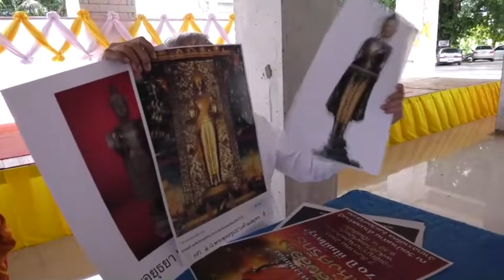ศรีสะเกษ หลวงพ่อทองพระพุทธรูปศักดิ์สิทธิ์โดนลักไป 2 ครั้งแต่ได้คืน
ที่วิหารหลวงพ่อทอง  วัดบ้านด่าน ต.สร้างปี่ อ.ราษีไศล  จ.ศรีสะเกษ  นายทิวา รุ้งแก้ว ประธานชมรมคนรักในหลวงจังหวัดศรีสะเกษและนายกพุทธสมาคมจังหวัดศรีสะเกษ เปิดเผยว่า เมื่อเร็ว ๆ นี้ ตนพร้อมด้วย พระครูวิจิตรกาญจนเขต  เจ้าอาวาสวัดบ้านด่านและเจ้าคณะตำบลสร้างปี่  ได้เป็นประธานประชุมคณะกรรมการวัดบ้านด่าน  เพื่อเตรียมการจัดงานเฉลิมพระเกียรติ 70 พรรษา มหาวชิราลงกรณ และสมเด็จพระนางเจ้าสิริกิติ์ พระบรมราชินีนาถ พระบรมราชชนนีพันปีหลวง ครบ 90 พรรษา และเฉลิมฉลองหลวงพ่อทองพระพุทธรูปศักดิ์สิทธิ์ที่ได้มาประดิษฐานอยู่ที่วัดบ้านด่านครบ 70 ปี โดยมีนายนพดล  เมืองประทุม  ผอ.ร.ร.จินดาวิทยาคาร 2 นายธนกฤต  เกตุไชยเลิศ  ผอ.ร.ร.ยางชุมน้อยพิทยาคม คณะครูจากโรงเรียนค้อวังวิทยาคม อ.ค้อวัง จ.ยโสธร  ร.ร.ส้มป่อยพิทยาเสริม ร.ร.ไผ่งามพิทยาคม   ผู้นำชุมชน และปราชญ์ชาวบ้าน มาร่วมประชุม
พระครูวิจิตรกาญจนเขต  เจ้าอาวาสวัดบ้านด่านและเจ้าคณะตำบลสร้างปี่ เปิดเผยว่า กรมศิลปากรยืนยันว่าหลวงพ่อทองเป็นพระพุทธรูปศิลปะสมัยอยุธยา   ตรงกับพ่อใหญ่พร ศิริพัฒน์  พ่อใหญ่เฮ้า ปัทมะ พ่อใหญ่สุวิทย์ชาติ ทิพศร และพ่อก้อน วันศุกร์ ปราชญ์ของชุมชน ที่บอกว่าเป็นพระพุทธรูปศักดิ์สิทธิ์และแสดงอภินิหารให้ปรากฏอยู่หลายครั้งด้วยกัน  ครั้งแรกเมื่อปี พ.ศ. 2508 ซึ่งเป็นปีที่นักแสวงโชคออกหาพระพุทธรูปเพื่อนำไปขายหรือส่งออกต่างประเทศตามความต้องการของตลาด ก็ได้มีนักแสวงโชคมาแอบขโมยหลวงพ่อทอง ใช้คนหาม 4 คน มุ่งหน้าไปทางบ้านหอยโนนดู่ อ.ยางชุมน้อย  เดินทางทั้งคืนได้ประมาณ 2 กิโลเมตร จึงนำหลวงพ่อทองไปซ่อนไว้ในจอมปลวก วันต่อมาไปจ้างวานเกวียนของบ้านเห็ดผึ้งหนองก่ามมาขน  เดินทางไปได้ระยะหนึ่งเกวียนก็หัก และได้นำพระพุทธรูปไปทิ้งลงในบ่อน้ำ  ชาวบ้านตามหาจนพบจึงได้นำกลับบ้านด่าน  ครั้งที่ 2 เมื่อปี 2518  ได้มีกลุ่มคนที่มีอิทธิพลกลับมาขโมยหลวงพ่อทอง บรรทุกใส่รถจี๊ป นำไปถึง อ.ราษีไศล และนำไปเก็บไว้ที่บริเวณบ้านของตนเอง แต่เกิดอาการวิตกจริต จึงได้นำไปซ่อนไว้ที่ป่าละเมาะหาดทรายแม่น้ำมูลใกล้วัดกลาง ชาวบ้านไปค้นหาจนพบและนำไปไว้ที่                                สภ.ราษีไศล และได้นำไปเก็บไว้ที่ศาลากลาง จ.ศรีสะเกษ เมื่อพิสูจน์ได้ว่าเป็นหลวงพ่อทองวัดบ้านด่าน  จึงได้นำกลับมาที่วัดบ้านด่าน  และสร้างกรงใส่หลวงพ่อทองไว้เพื่อป้องกันไม่ให้คนร้ายใจบาปมาลักเอาหลวงพ่อทองได้อีกต่อไป
นายทิวา รุ้งแก้ว ประธานชมรมคนรักในหลวงจังหวัดศรีสะเกษ  กล่าว่า นายขจรศักดิ์  ศรีบุญเรือง  คหบดีลูกหลานชาวบ้านด่าน  ได้เล่าให้ฟังว่า  ตนเองมีความเชื่อส่วนบุคคลว่า เมื่อเรียนจบชั้นมัธยมศึกษาปีที่ 6 ไปสอบเรียนต่อกรุงเทพสอบไม่ได้  จึงไปขอพรจากหลวงพ่อทอง ขอให้สอบได้ ปรากฏว่าสอบได้ที่ มศว.ประสานมิตร นำความปลื้มปิติยินดีมาสู่ญาติมิตรเป็นจำนวนมาก หลังจากประกอบสัมมาชีพที่กรุงเทพฯได้กลับมาบ้าน และไปขอพรจากหลวงพ่อทองโดยได้อธิษฐานว่าถ้าประกอบอาชีพเจริญก้าวหน้ามีอยู่มีกินจะมาอุปถัมภ์สร้างวิหาร  เพื่อนำหลวงพ่อทองออกจากกรงขัง ปรากฏว่า เกิดผลสำเร็จดังที่กล่าว จึงได้สร้างวิหารหลวงพ่อทอง กว้าง 15 เมตร ยาว 39 เมตร ให้แล้วเสร็จภายในปี 2566  ขณะนี้อยู่ระหว่างการก่อสร้าง  ใช้งบประมาณแล้วจำนวน 18 ล้านบาทเศษ  และในปีนี้เป็นปีมหามงคล คณะกรรมการจึงได้สร้างซุ้มประตูวัดบ้านด่าน กำหนดวางศิลาฤกษ์ในวันที่ 7 ส.ค. 2565 เวลา 10.30 น.
โดยได้เชิญ พลเอก สันติพงษ์  ธรรมปิยะ เสนาธิการกองทัพบก เลขาธิการ กอ.รมน.   มาเป็นประธานอย่างเป็นทางการ  จึงขอเชิญชวนพุทธศาสนิกชน จ.ศรีสะเกษและจังหวัดใกล้เคียงทุกหมู่เหล่า  ร่วมกิจกรรมงานเฉลิมพระเกียรติ 70 พรรษา  มหาวชิราลงกรณ  และสมเด็จพระนางเจ้าสิริกิติ์  พระบรมราชินีนาถสิริกิติ์ พระบรมราชชนนีพันปีหลวงครบ 90 พรรษาและเฉลิมฉลองหลวงพ่อทองมาประดิษฐานที่วัดบ้านด่าน ครบ 70 ปี ตามวันเวลาดังกล่าวด้วย/